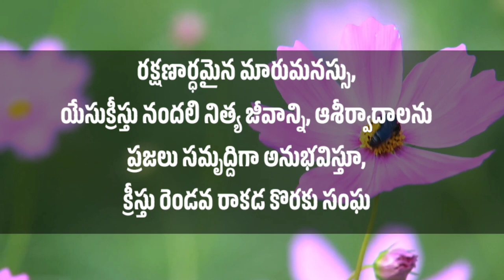12 th prayerVIDHYA SAGAR GARU